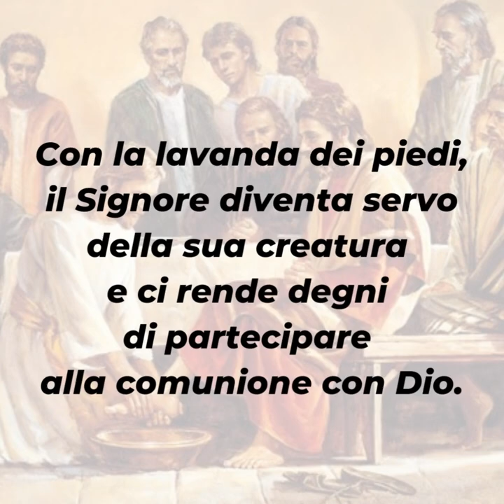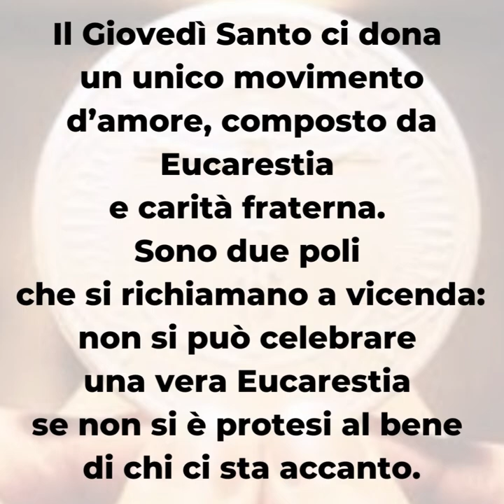PAROLE DI QUARESIMA 2022 ▪ Giovedì 14 aprile [Giovedì Santo]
Giovedì 14 aprile – Giovedì Santo

📖 Lc 4,16-21

Con la lavanda dei piedi, il Signore diventa servo della sua creatura e ci rende degni di partecipare alla comunione con Dio.
Pensiamo, dunque, a come possiamo noi essere servitore dell’altro fratello. Dio aspetta da noi almeno la disponibilità di fondo ad essere a servizio reciproco, un servizio senza riserve sul suo esempio.
Il Giovedì Santo ci dona un unico movimento d’amore, composto da Eucarestia e carità fraterna. Sono due poli che si richiamano a vicenda: non si può celebrare una vera Eucarestia se non si è protesi al bene di chi ci sta accanto.

▪ Cosa vuol dire per te servire l’altro?
▪ Che valore dai all’Eucarestia?
▪ Come vivi il momento dell’adorazione eucaristica?